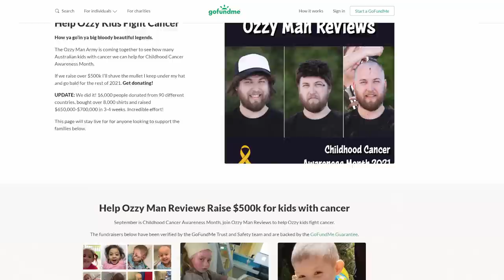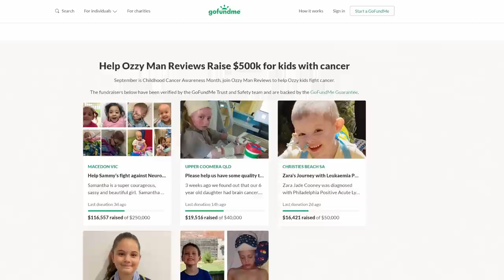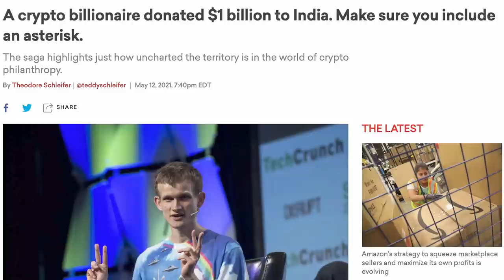WTF HAPPENED IN 2021 - Ozzy Man Reviews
Here's me commentary on 2021. Have a good one ya legends and thanks again for watching me channel this year. MERCH all links to absolutely everything mentioned are listed below. Click "see more". Thanks, thanks, thanks, see ya!

4. - Atlas | Partners in Parkour
7. - Ronaldo - Sky Sports Football
9. - Teen Pushes Bear - Viral Hog
10. - Expert Parking Evacuator - Newsflare
14. - Soup Assault - Inside Edition
15. - Truck v Train - Viral Hog
16. Flaming Truck - Krist - Ozzy Man’s Video Licencing
17. - Josh Fight 2021 - Lynkinite
19. - Snake in Coles - Viral Hog
20. - Mayweather's Hat - Miami Herald
21. - Matrix Trailer - Warner Bros
22. - STARTUP Season 1 - Crackle
24. - Sydney Squid Game - Global News
25. - Real Life Squid Game - MrBeast
27. - House Of The Dragon - HBO Max
29. McGreggor Broken - UFC
30. - Olympics celebration - Channel 7
32. - Athlete fall- Channel 7
33. - Soft Fall - Generic News & Information
34. - Tour De France - GCN Racing
35. - AFL Grand Final Perth - AFL
37. - T20 World Cup - Fox Cricket
39. - Abu Dhabi Grand Prix - FORMULA 1
41. - Capitol Police Officer - ABC News
42. - Alec Baldwin - Entertainment Tonight
43. South Africa
44. - Afghanistan Crisis - Global News
45. - Cleo Smith found - 9 News Australia
47. Cop26
48. - The Ocean Cleanup - CNET
49. - Suez Canal - ABC News
50. - Sir Richard Branson - Virgin Galactic
52. - Humanoid Robot - Engineered Arts
59. - Coolest Instrument - Ichika Nito
61. - Mattress Fall - JUKIN Media

Cheers,
Ozzy Man